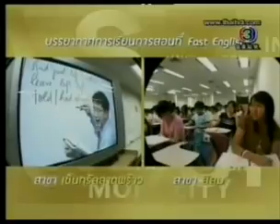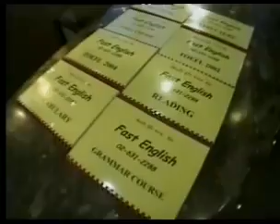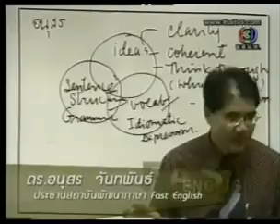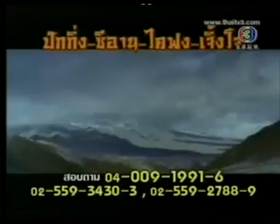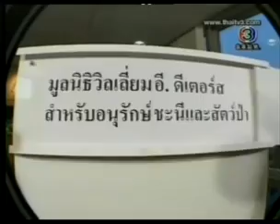บรรยากาศการเรียนของ Fast English(3)